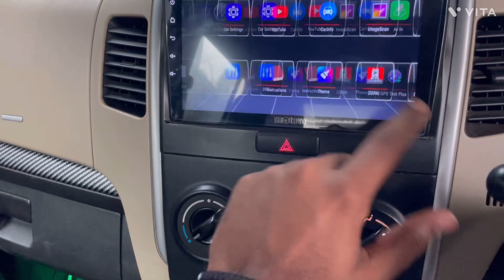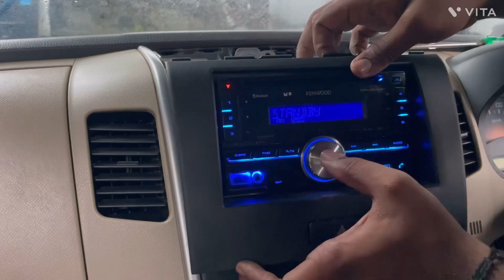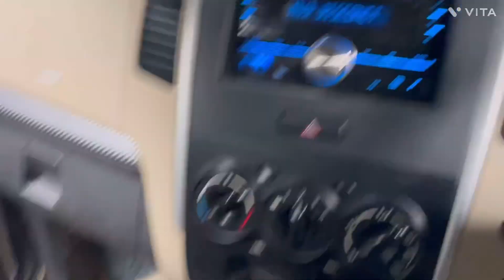Selling our wagno r car bye…..👋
Y8 led light

Motevo android auto and apple carplay

Thanks.